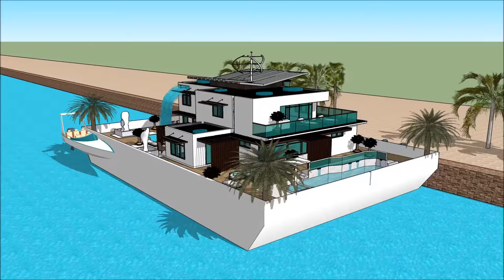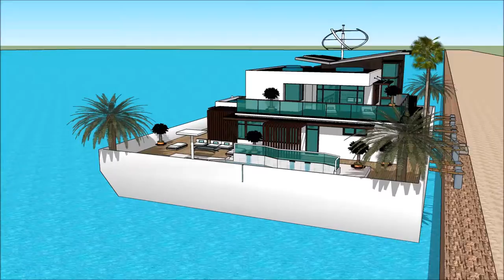Barge Floating house architecture on water homes in Tanzania Khao Sok luxury Floating house archite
The floating house villa houseboatzania launching an innovative high-end luxury yacht floating house villa mansion home design potentially as a display of exhibition of the Barge Floating house architecture on water homes in Tanzania  Khao Sok luxury Floating house archite.

The collection of the Floating house villa houseboatzania concept of Barge Floating house architecture on water homes in Tanzania  Khao Sok luxury Floating house archite consists of high luxury and architectural art pieces in minimalism combined with living on the waterfront of the harbour.

The floating house villa mansion yacht design has the basis to sustain living with high standards and contemporary structural design at Barge Floating house architecture on water homes in Tanzania  Khao Sok luxury Floating house archite with numerous of prospects for excessive living and celebrating the desire of life worldwide:  UK Thames London